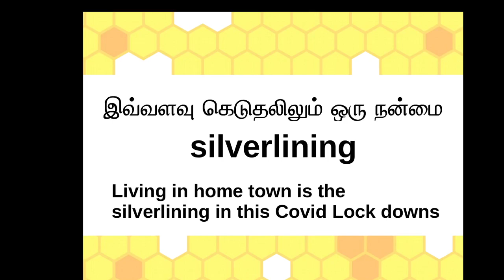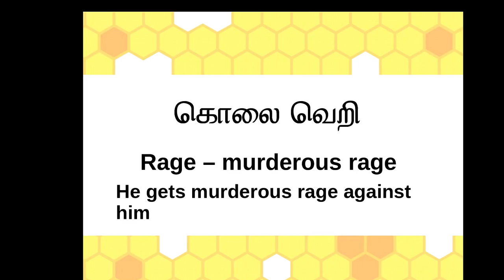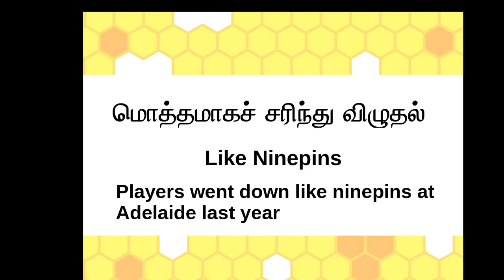கெட்டதிலும் ஒரு நல்லது - ஆங்கிலத்தில் சொல்வது எப்படி? Enrich Your English Vocabulary through Tamil